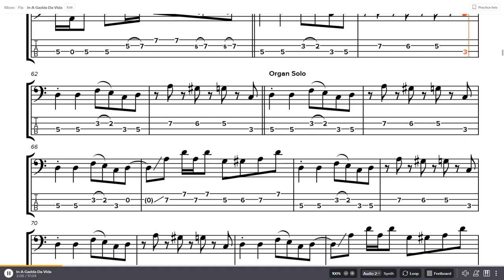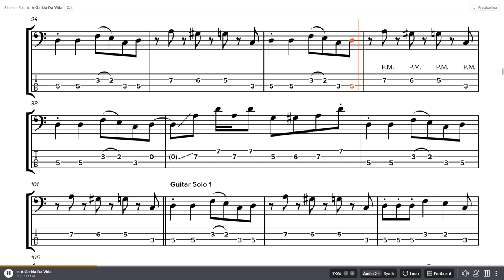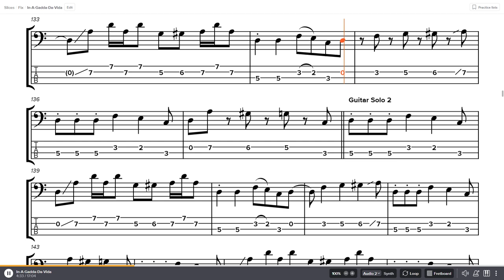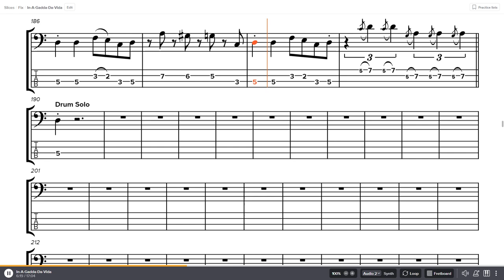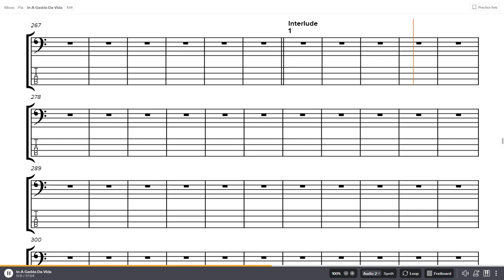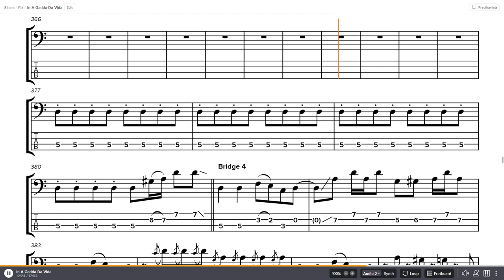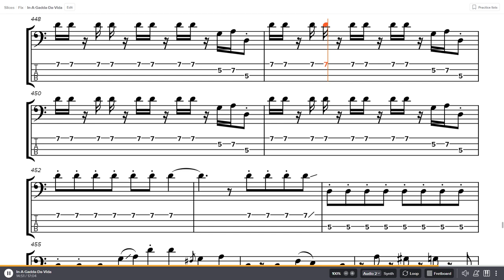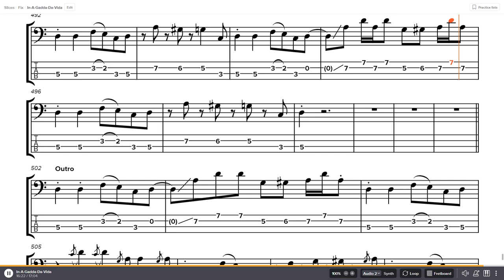Iron Butterfly - In-A-Gadda-Da-Vida Bass Tab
Band: Iron Butterfly
Album: In-A-Gadda-Da-Vida
Year: 1968
Track: 6
Bass: Lee Dorman
Genre: Acid rock, psychedelic rock, hard rock

0:00 - Intro
0:24 - Verse 1
0:45 - Chorus 1
1:09 - Bridge 1
1:17 - Verse 2
1:38 - Chorus 2
2:02 - Bridge 2
2:10 - Organ Solo
3:27 - Guitar Solo 1
4:39 - Guitar Solo 2
6:11 - Bridge 3
6:23 - Drum Solo
9:05 - Interlude 1
12:39 - Bridge 4
13:03 - Break
13:10 - Interlude 2
15:19 - Bridge 5
15:27 - Verse 3
15:47 - Chorus 3
16:10 - Bridge 6
16:34 - Outro